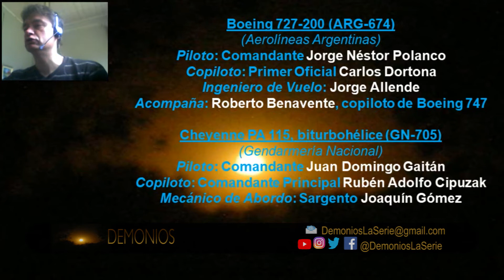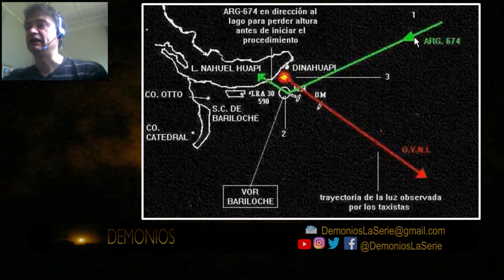Episodio 002 - ARG 674 (Los Hechos) - Caso Bariloche. Primera parte de este incidente OVNI.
Primera parte del incidente OVNI conocido como "Caso Bariloche" o "Caso Polanco". Descripción de los hechos ocurrido sobre el aeropuerto de San Carlos de Bariloche el 31 de julio de 1995.